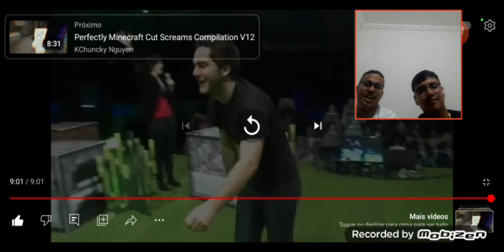Tente não rir minecraft com gritos de players engraçados PARTE 2 (4 ANOS DEPOIS)